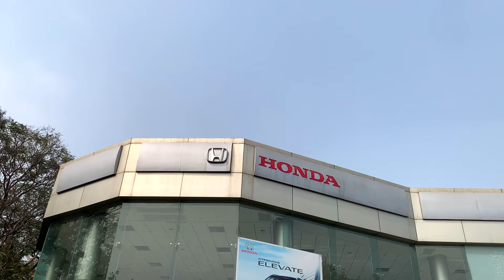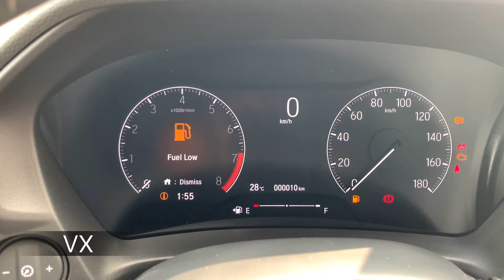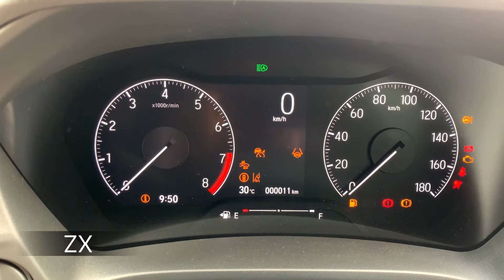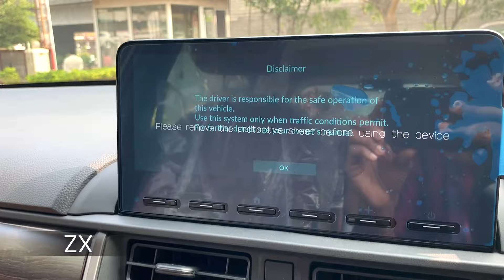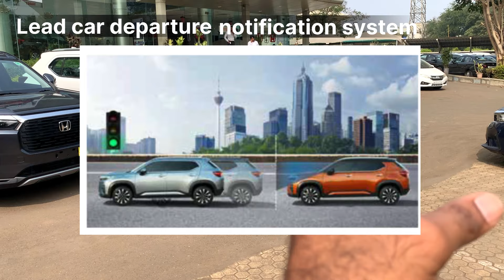Honda Elevate V vs VX vs ZX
Dear all,

Welcome to @BharatAutoWorldINDIA .

So the compact SUV segment get's a new member in Indian market from the Japanese carmakers @Honda

Comes only with naturally aspirated legendary i-VTEC petrol engine, @Honda Elevate get's 4 variants namely SV, V, VX & ZX.

Do watch this comparison if you are willing to buy Honda Elevate. If the video is helpful, like it & please subscirbe to @BharatAutoWorldINDIA